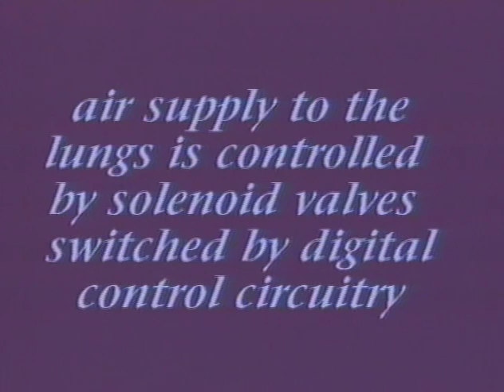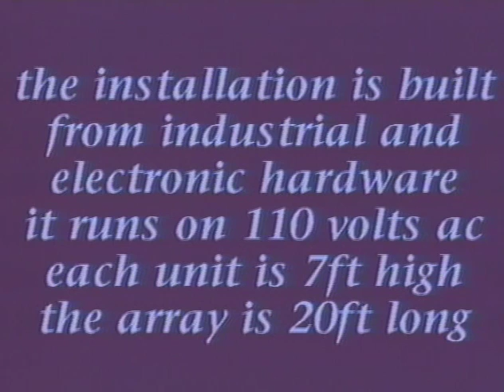Big Father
Steel, concrete, electromechanicals, medical hardware, ultrasonic sensors, audio and video.

5 units 7 ft high, plus attendant hardware. 1991-92

Over the past 20 years, an entirely new global system of digital communication has come into being, comprised of satellite relays, optical fibre and coaxial cables, and computer networks. This augments the already vast global radio traffic. This new phenomenon is referred to as the `datasphere'. Examined as an organism, the datasphere is colonial, in the sense that an ant colony or a marine sponge is colonial. Information is transmitted and recieved between millions of sensor and effector `nodes' via a distibuted `rhizomatic' network. Viewed in this way, any electronic information gathering device which is hooked into this system becomes a sense organ of it. These sense organs operate on a vast range of scales, from the galactic (outward looking satellites and ground based observatories), to the global (earth watching satellites), the local (video surveillance systems), the personal (medical imaging technologies) and the microscopic (scanning tunneling electron microscopes). One might even postulate an imagination or dreaming in the form of synthetic computer imagery.

The installation is an attempt to represent this system by simulating it. The visitor is confronted with five indentical, large, vaguely anthropomorphic `stations' which breathe. Each station individually senses the visitor. The sensing triggers the transmission of audio and video material.